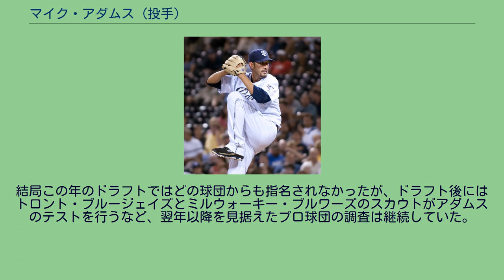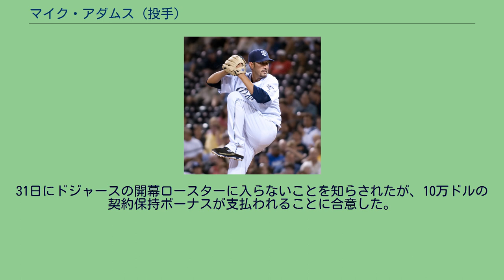マイク・アダムス (投手)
ジョン・マイケル・アダムス（Jon Michael Adams , 1978年7月29日 - ）は、アメリカ合衆国テキサス州コーパスクリスティ出身の元プロ野球選手（投手）。
右投右打。
テキサス州コーパスクリスティで生まれ、近郊の同州シントンで育つ。
子供のころはテキサス・レンジャーズのファンだった。
憧れの野球選手はノーラン・ライアンであり、後にポジションも彼と同じ投手になる。
地元のシントン高校では野球とバスケットボールをプレイしていたが、本人はバスケのほうが気に入っており、当時は野球をやめることも考えていたという。
だが高校を卒業してテキサスA&M大学キングスビル校へ入学した直後、バスケの試合でリバウンドを取った際に他選手の足を踏んで骨折し、それ以降は野球に専念することになった。
同校はNCAAでは強豪校が集まるディビジョンIに所属していないため注目度は低かったものの、アダムスが2年目の2000年に奪三振数の同校記録を更新する好投を見せると「MLBドラフトでは10巡目から15巡目あたりで指名があるんじゃないか」との声が上がり始める。
結局この年のドラフトではどの球団からも指名されなかったが、ドラフト後にはトロント・ブルージェイズとミルウォーキー・ブルワーズのスカウトがアダムスのテストを行うなど、翌年以降を見据えたプロ球団の調査は継続していた。
続く2001年もアダムスは98.2イニングで115個の三振を奪い、2年連続の記録更新を達成する。
前年のドラフトで指名を受けなかったため、規定によりどの球団とも自由に交渉できるようになっていたアダムスは、ブルワーズと契約してドラフトを経ずにプロ入り。
大学時代は先発投手を務めていたのに対し、プロ入り後はマイナーリーグで主にリリーフとして育成される。
2001年はルーキー級オグデンで23試合に、2002年はA級ベロイトからAA級ハンツビルまで計3クラスで34試合に、それぞれ救援登板。
2年間で23セーブを挙げ、奪三振率はいずれの年も11を超える高い数値を残した。
2003年もAA級ハンツビルで1年を過ごし、2004年にはAAA級インディアナポリスへ昇格する。
同年5月17日にアダムスはメジャーへ昇格、プエルトリコ自治連邦区へ遠征して行われた翌18日のエクスポズ戦でメジャー初登板を果たす。
7回裏に2番手としてマウンドに上がり「初球はそんなに悪くなかったのに、2球目で膝が震えだした」と言いつつも、ターメル・スレッジから三振を奪うなど1イニングを三者凡退に仕留めた。
さらにその2日後の同カードでは、同点で迎えた8回裏に登板して無失点に抑えると直後に味方打線が決勝点を挙げたため、アダムスにメジャー初勝利が記録された。
そのままメジャーに定着したアダムスは、デビュー戦から9試合13イニングにわたって無失点を続けるなど、前半戦終了時点で5ホールド・防御率1.85の好成績。
後半戦は3敗を喫するなど調子を落としたが、シーズンを通して46試合53イニングを投げ、防御率3.40はチーム救援陣では抑えのダン・コルブに次いで2番目にいい数字だった。
この年を67勝94敗のナショナルリーグ中地区最下位で終えたブルワーズは、シーズン終了後にコルブやルイス・ビスカイーノらをトレードで放出し、アダムスを中心とした新たな救援陣を構築した。
2005年、アダムスは4月8日の開幕3戦目でシーズン初登板、メジャー初セーブを挙げる。
しかし同月18日のカージナルス戦で同点の場面から決勝ソロ本塁打を浴び敗戦投手となると、その2日後のドジャース戦でも1点のリードを守りきることができずセーブ失敗。
これにより同月下旬からはデリック・ターンボウが抑えを務めることになる。
アダムスは5月27日にAAA級ナッシュビルへ降格。
ベン・シーツの故障者リストからの復帰に伴い25人ロースターに空きを作るのが主目的ではあったが、一方で首脳陣はアダムスに対し制球難の改善を求めた。
ナッシュビルでは26試合36イニングを投げ防御率5.75と乱調で、メジャーへ再昇格することのないまま2005年のシーズンを終えた。
2006年もシーズン開幕はAAA級で迎え、4月18日に一...